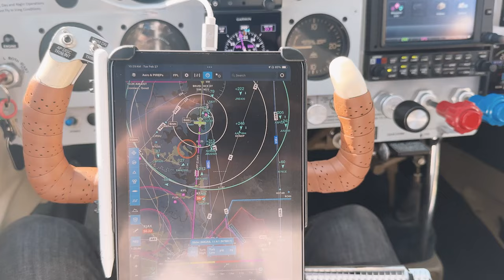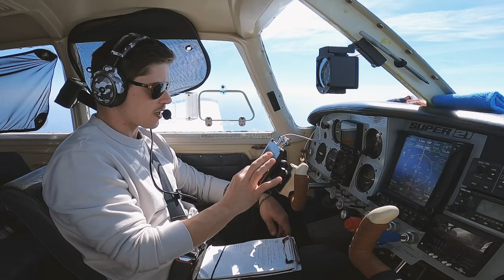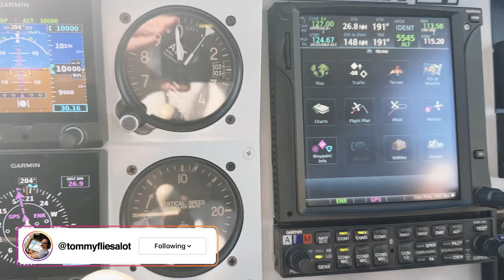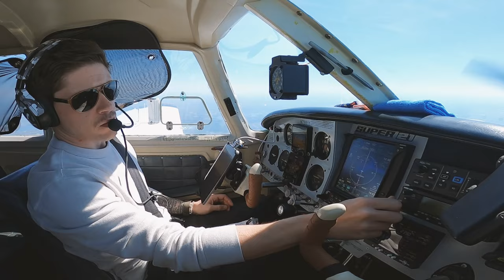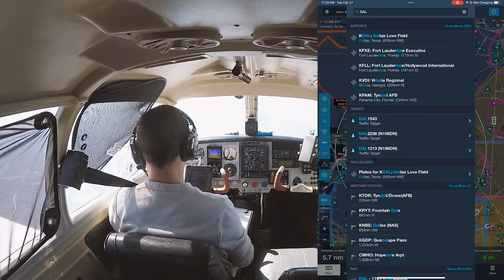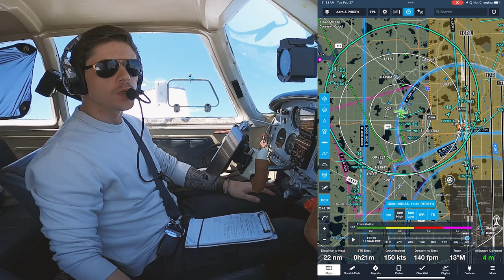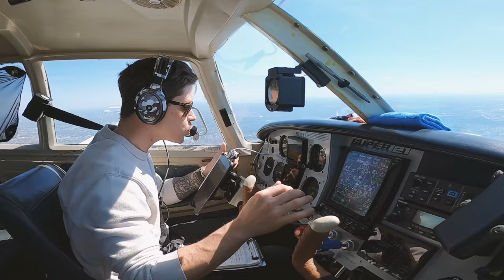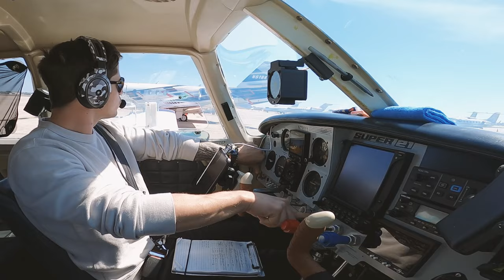Flying my Mooney Into ORLANDO INTERNATIONAL AIRPORT!